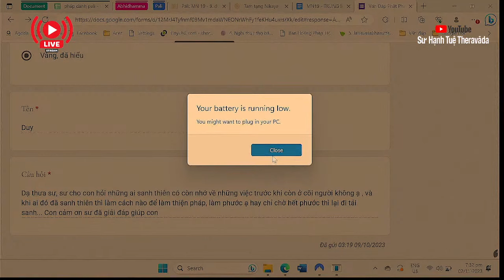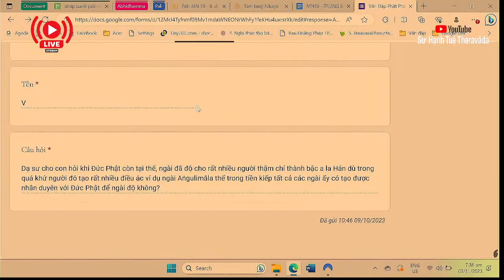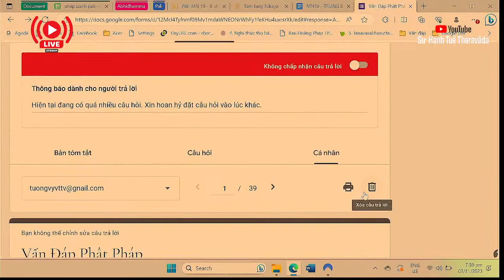2282. Sanh thiên có nhớ được tiền kiếp?